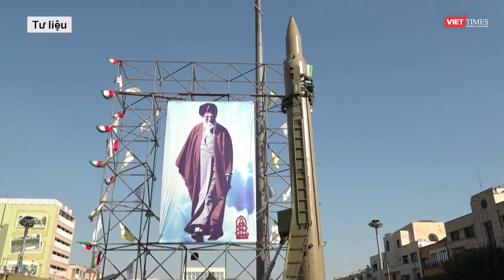Hezbollah “trỗi dậy” mạnh mẽ, “tung đòn trời giáng” đẩy lùi bộ binh Israel ở biên giới Lebanon l VTs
Ngày 2/10, Theo hãng thông tấn Thổ Nhĩ Kỳ Anadolu Agency, Hezbollah tuyên bố đã giáng đòn khiến Israel hứng chịu tổn thất và buộc phải lui quân.